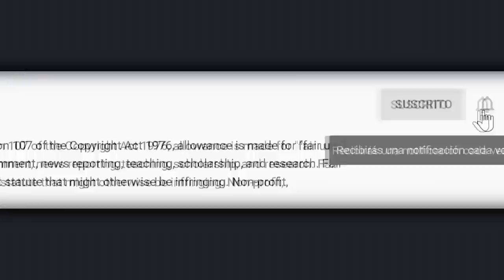Olga Breeskin revela íntimos detalles de la vida de José José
© Image ~
© Song ~
© interprete ~